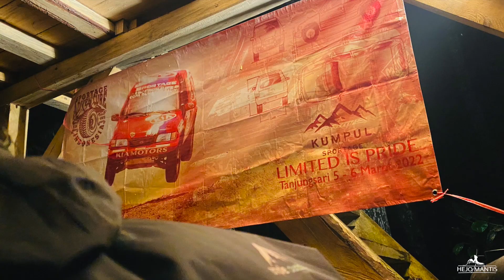HUJAN SYAHDU SEPANJANG TREK GEGER SUNTEN CIJAMBU OFFROAD PARK // KUMPUL SPORTAGE 2022 / SADIS 3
yoo mamen, acara yang sudah lama ditunggu, bisa kumpul bareng sesama Sportage Gen 1 4WD Lovers yang tergabung dalam Sportage Adventure Indonesia, Terima kasih Sportager beserta keluarga yang kemarin hadir di Trek Geger Sunten, Cijambu Offroad Park Tanjung Sari Sumedang Jawa Barat, dan terima kasih juga kepada :

1. Mang Idam and team
2. Pak Max and Team  @Maxventurelife Bandung
4.  semua pihak yang tidak bisa di sebutkan satu persatu, Enjoyyy